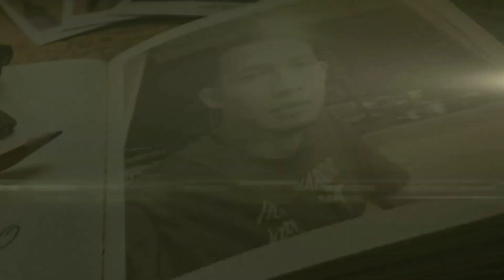PEMBAGIAN GRUB MCB PADA INSTALASI RUMAH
saya hadir kembali di seputar instalasi listrik , yang mana video ini adalah kelanjutan dari part1 untuk cara pembagian grub mcb pada instalasi rumah ...
semoga bermmfaat
agar anda tidak ketinggalan video yang akan datang silahkan aktifkan  lonceng nya